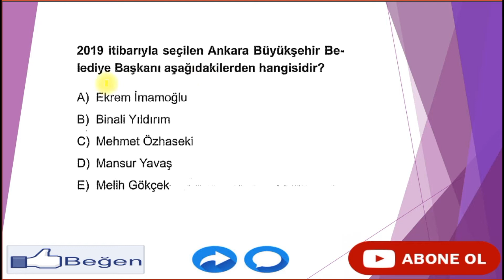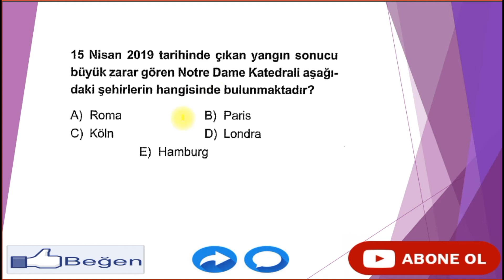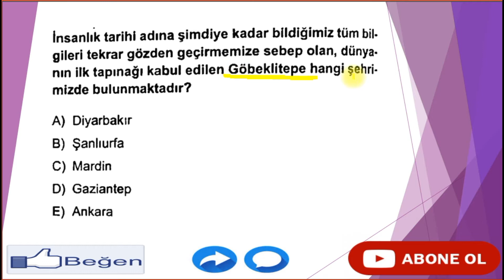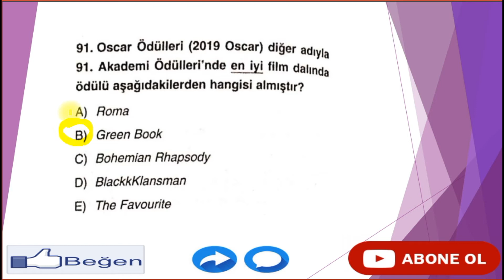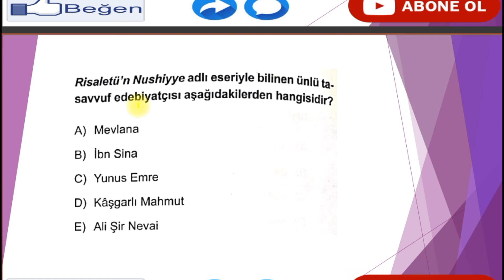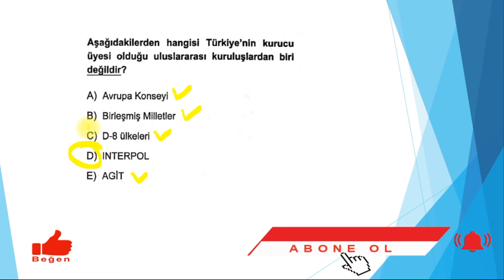2021 KPSS GÜNCEL BİLGİLER 4 SORU ÇÖZÜMÜ[30 SORU ÇÖZÜMÜ]